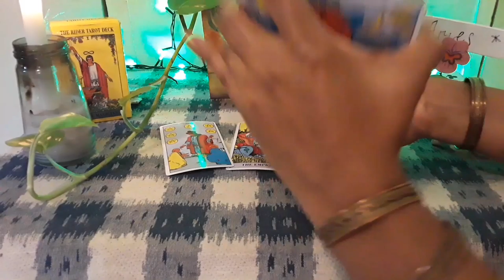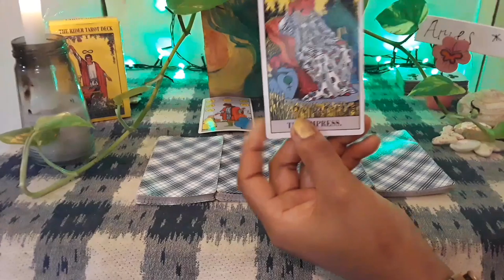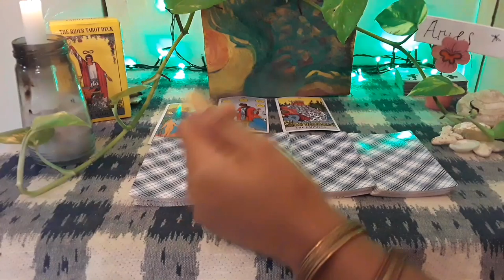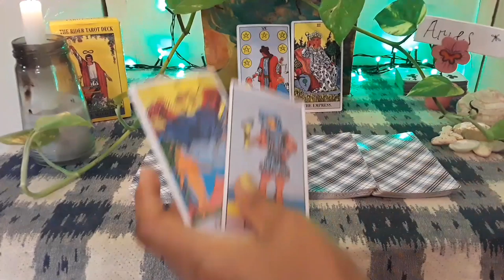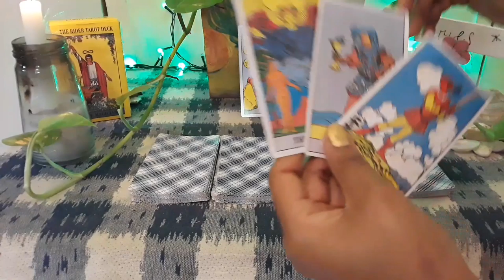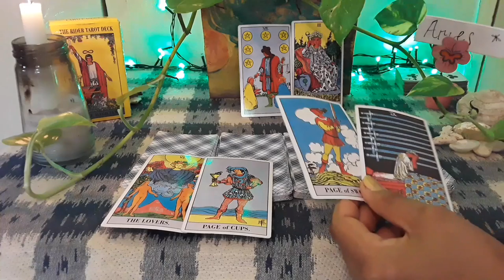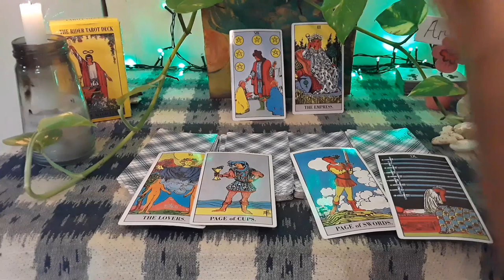Aries Weekly Tarot. A Profound love connection